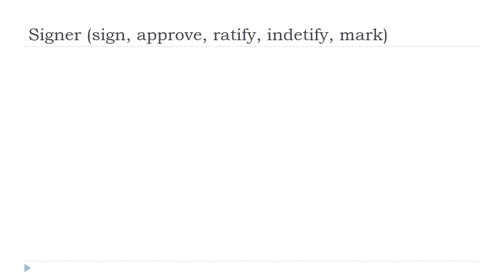Estudar francês = Signer # Indicatif Présent